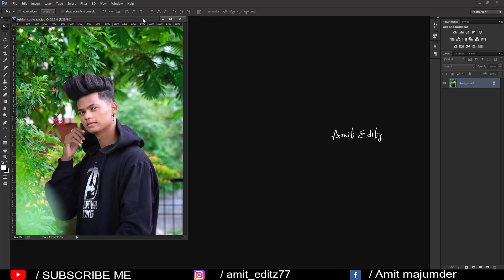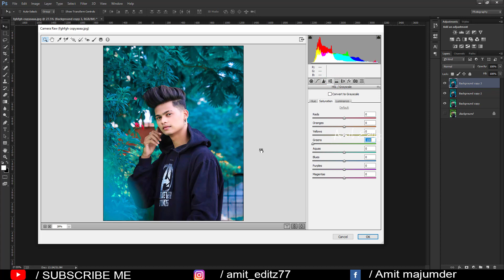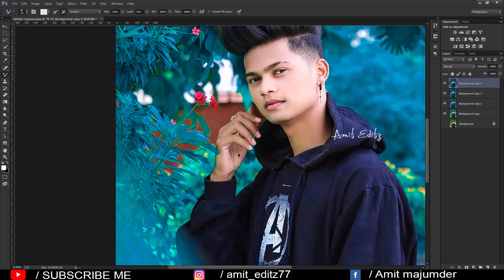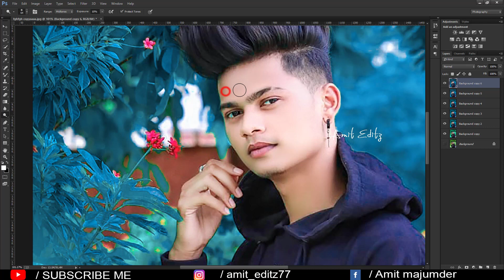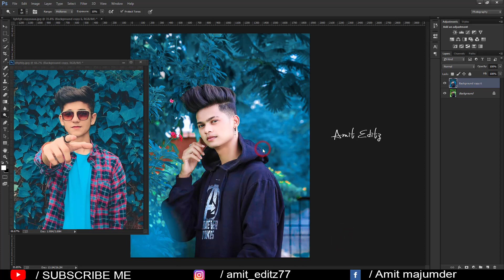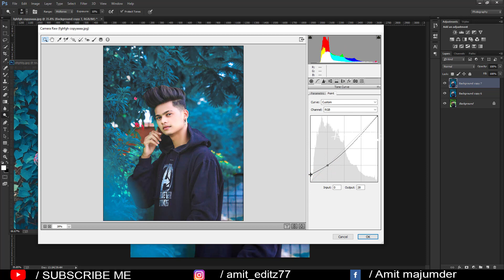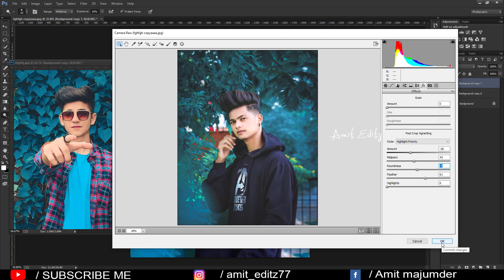How to edit like Tarun kinra / Photoshop dark color grading tips and tricks - By Amit editz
How to edit like Tarun kinra / Photoshop dark color grading tips and tricks

photoshop editing

Amit editz

adobe photoshop

photoshop tutorial

boys hairstyle

how to

2020 photoshop photo editing

hairstyle boy

ps editing

photoshop

photo editing

skin retouching

nikon d7100

nikon d5600

photoshop

adobe photoshop

d610 nikon

photoshop retouching

skin retouching

photoshop manipulation

retouch photoshop

camera

photoshop retouch

photoshop cc#amit_editz#color_grading